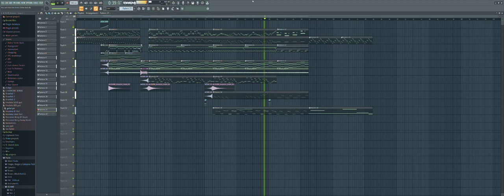(possibly cancelled) You Can't Run Undertale Mix Preview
This remix is mostly based on "Androphono Strike Back", Frisk's track on Underswap or Sans' Second Phase track on Distrust.